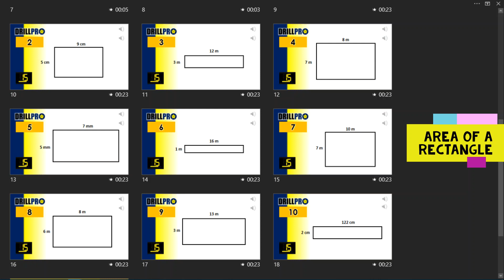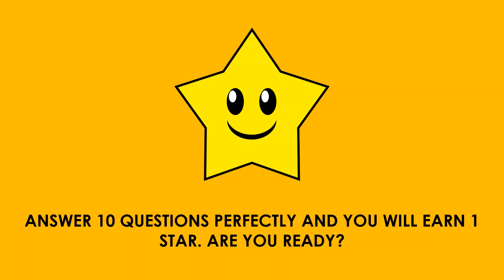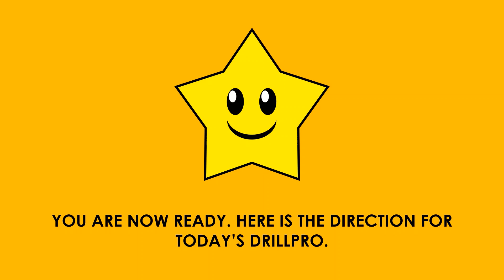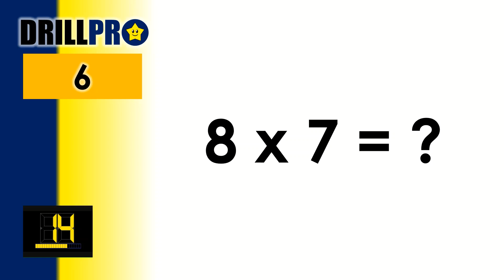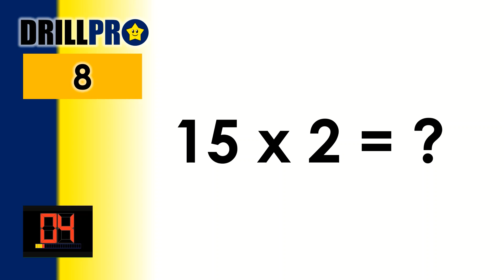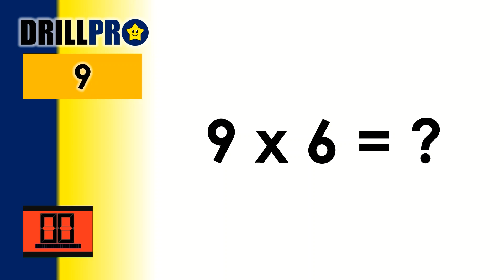MATH DRILLS PowerPoint FREE DOWNLOAD!! (Online Class Ideas)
Complete Math Drills for Grades 1 to 6
Adding Numbers
Subtracting Numbers
Multiplying Numbers
Dividing Numbers